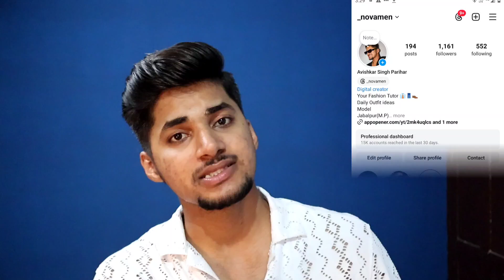Date outfit ideas for men 2024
Date outfit ideas for men 2024 | date outfit ||outfit ideas

Your Image And Style Tutor

" Avishkar Singh Parihar"